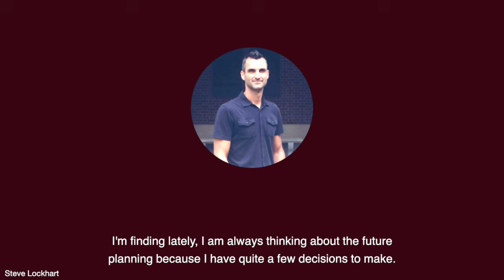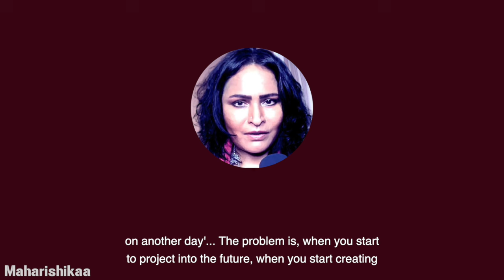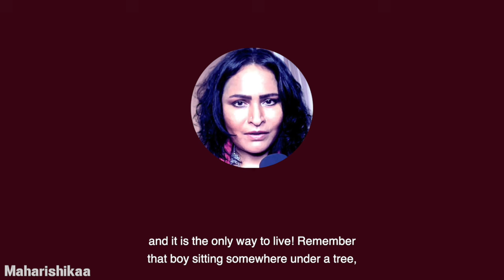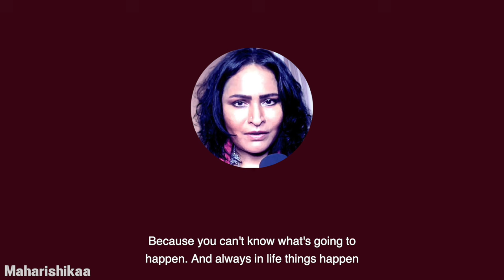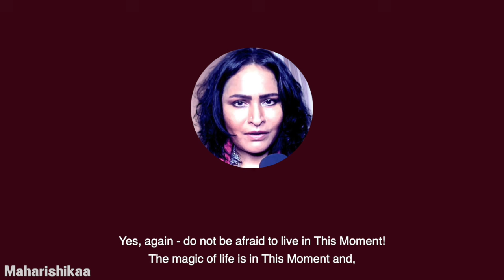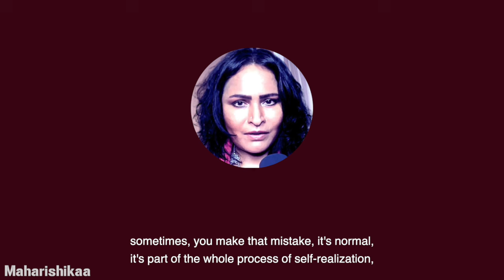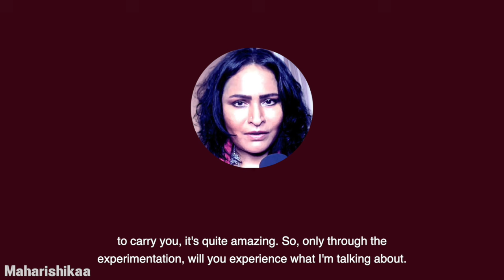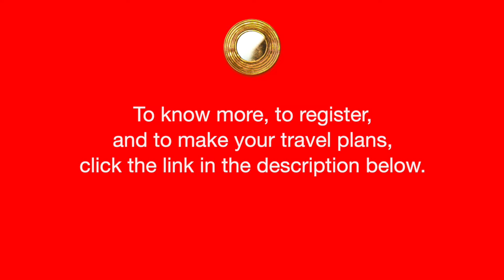Maharishikaa | Be present in this moment! Is that possible? | Preeti Upanishad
Maharishikaa addresses Steve Lockhart’s doubts about whether a person can truly be present and live life in This Moment, all the time, when decisions about the future have to be made.

Maharishikaa points out that the only way to really live, is to be present in This Moment!
She draws a clear distinction between being present while making plans for future action, versus getting caught up in hopes and doubts of what may or may not happen in the future.

Describing the image of a young boy in Australia who simply sits and looks at the vast, expansive outback - Maharishikaa illustrates the power of being present. She encourages Steve to pull himself back to this present moment, each time he feels a tug into the future.

Emphasising the preciousness of life and the short time one is on this planet, Maharishikaa urges Steve to not fritter it away in desires and worries projected into the future, but to live in this present moment - allowing life to unfold, and the carpet of joy to weave itself beneath him, and carry him along.